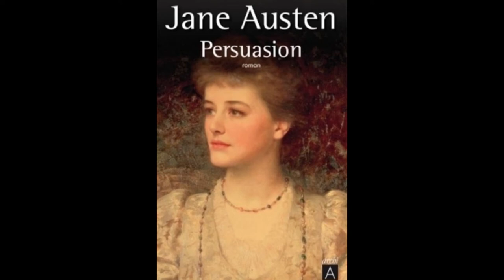PERSUASION Jane Austen Livre audio français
A propos du livre "Persuasion"

Persuasion est le dernier roman de la romancière anglaise Jane Austen, publié à titre posthume en décembre 1817 mais daté de 1818. En France, il a paru pour la première fois en 1821 sous le titre : la famille Elliot, ou l'ancienne inclination.

Anne Elliot, beauté fanée et effacée de vingt-sept ans, est la seconde fille de Sir Walter Elliot, un baronnet veuf et vaniteux. Sa mère, une femme intelligente, est morte quatorze ans auparavant, en 1800 ; sa sœur aînée, Elizabeth, tient de son père la vanité de sa position. Sa plus jeune sœur, Mary, encline à se plaindre sans cesse, a épousé Charles Musgrove de Uppercross Hall, l'héritier d'un riche propriétaire des environs. Encore célibataire, sans personne dans son entourage qui soit digne de son esprit raffiné, Anne est en passe de devenir une vieille fille sans avenir...

Traduction : Madame Letorsay (XIX°-XX°)

Cet enregistrement est mis à disposition sous un contrat Art Libre.